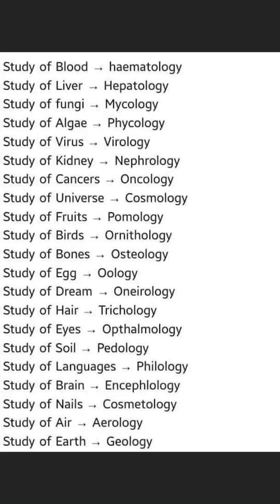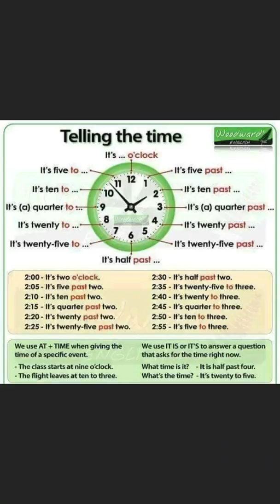Important terms, correct adjective uses, how to say time and letter writing.